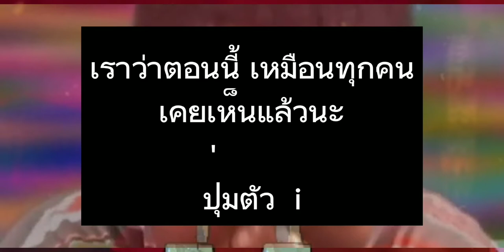Angry Birds 2 Exe.|ใครไม่เก่งก็ถอยไป!! (ep.1)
Angry bird 2 เป็นเกมแนวตลก และสถิติ เสริมสร้างด้วยแนวฟิสิกส์ การถล่มของ กระจก,ไม้,หิน,ระเบิด,หลังคา(กระท่อม),ตะเกียง,ลูกโป่งแข็ง ฯลฯ

(เว็บไซต์นี้มีทั้งเสียงเพลง และเสียงคน แต่พี่ได้ตัดเพลงไม่มีเสียง โดยใช้วิธี "ถอดเสียงออก นำเสียงคนเข้า")

0:00 ใครไม่เก่งก็ถอยไป Ab2
3:54 Can you speak English